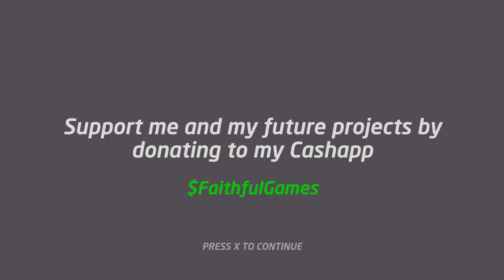Dreams PS4/PS5 The Horror Games - The Backrooms: Partyrooms (by MarshallsAccount)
This is another continuation in The Backrooms series by MarshallsAccount. We are in the party rooms. Everything looks colorful and festive, but we find some things that seem frozen, but move when you don't keep your eye on them.